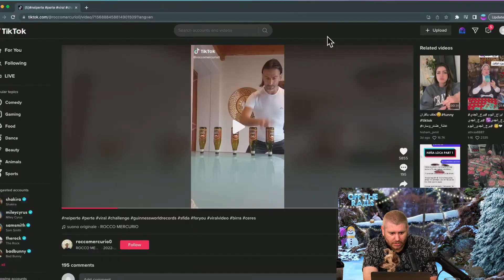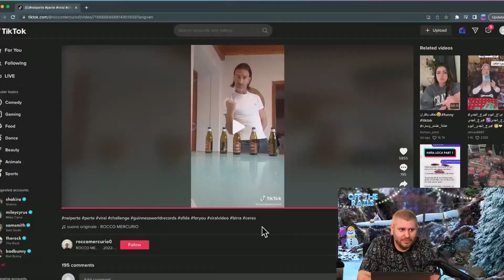H3H3 ZACH LOUIS Attempting a Guinness WORLD RECORD.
THE H3 CREW ATTEMPTS TO BREAK MULTIPLE RECORDS SET BY THE ONE AND ONLY TIKTOK FAMOUS ROCCO.